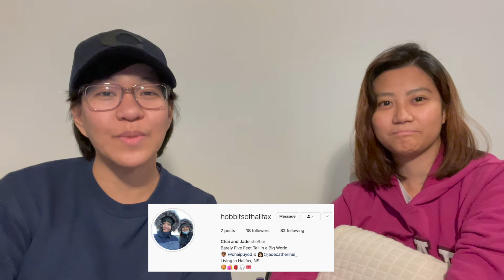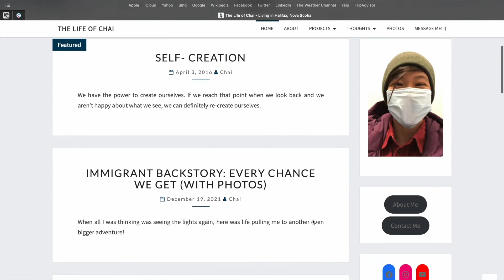The Life of Chai | Living in Halifax | We Survived the Winter Storm!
Hello and Happy New Year!

We had a winter storm hit Halifax, NS yesterday and we survived it! We were out walking in the storm. And we were slipping and sliding and praying we didn't get blown away!